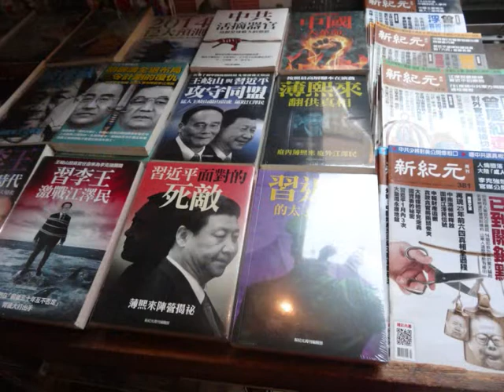Macau, first impact - roundtheworld 1.72